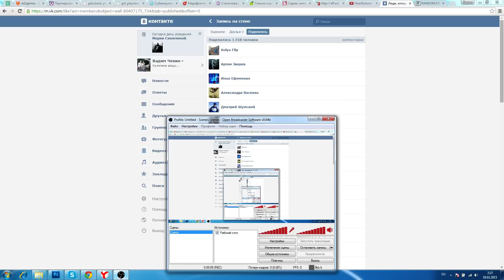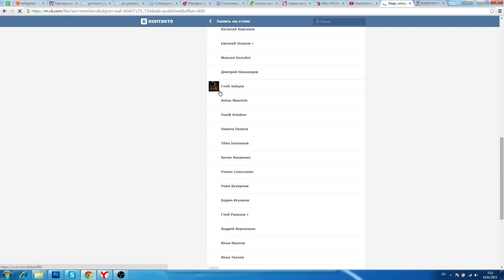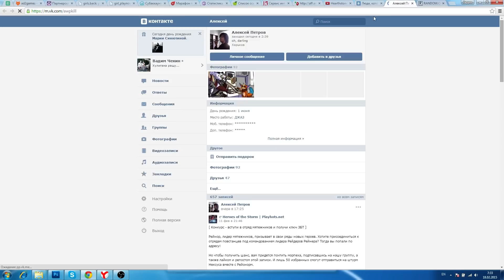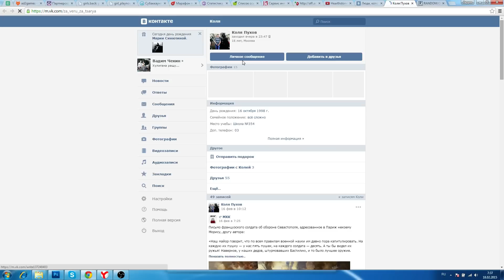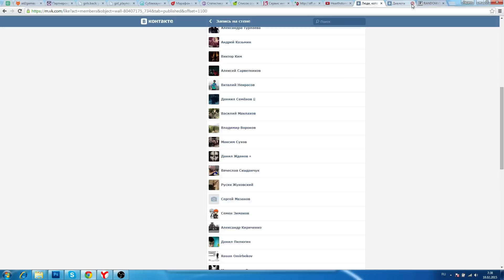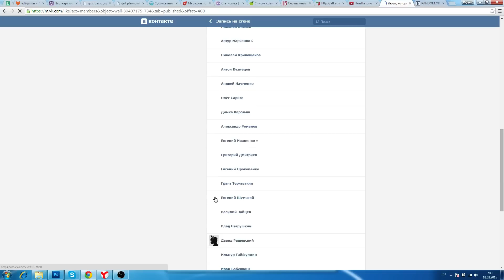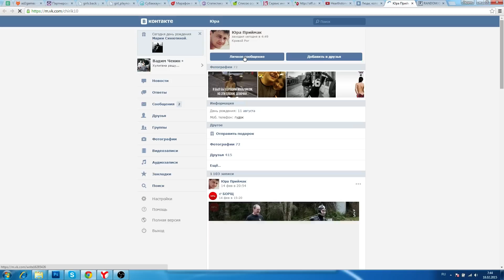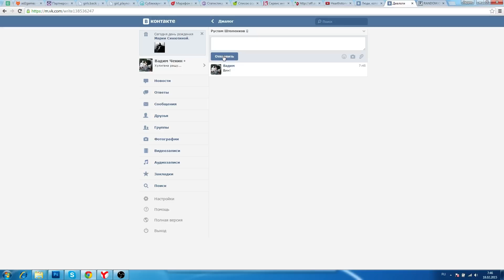Вторая раздача ключей от GoHots